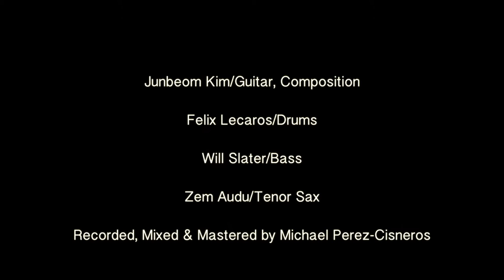[Teaser] KIm Junbeom (김준범) - Between The Door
Artist: KIm Junbeom
Album Title: Human Emotions
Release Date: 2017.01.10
Genre: Jazz

[Listen here]
Coming Soon

Human Emotions, Korean-born guitarist Junbeom Kim’s first studio work, features compositions directly inspired by the bandleader’s life experiences. The compositions presented here may be harmonically and rhythmically challenging, yet they remain emotionally rich and immediate, with beautiful singable melodies at the cores. Accompanied by Felix Lecaros on drums, Will Slater on bass, and Zem Audu on tenor saxophone, Kim demonstrates not only fluent and conversant virtuosity, but also a personal sound that seeks to capture the inner passion.

재즈 기타리스트 김준범의 첫 정규 앨범, Human Emotions는 그가 일상생활에서 느낀 소소한 감정들을 모아 만든 앨범이다. 앨범의 모든 곡은 자작곡으로, 그가 삶에서 느낀 감정에서 비롯되었다. 먼저 세 곡은 그가 만나왔던 사람들에게 영감을 받은 곡인데, Blues for Charlie, Song for Paul Bollenback 그리고 Bittersweet Espresso Con Panna가 그러하다. Without Freedom은 통제할 수 없는 상황에서의 무기력을, Between the Door는 한 시기가 끝나고 다른 시기가 시작될 때의 기대감과 두려움을, Then Spring has Come은 힘든 시기가 끝나갈 무렵의 어렴풋이 보이는 희망을 노래했다.

끝으로 A Dead Tree on a Winter Day는 황량한 벌판에서 오는 쓸쓸함과 봄에 대한 기대감을 노래했으며, The Same Question as You Ask Now에서는 그가 가졌던 선생님과의 익살스러운 경험에 대해서 이야기한다. “음악을 통해 삶을 노래하고 싶다”고 말하는 김준범 본인다운 앨범이 아닐까 하는 생각이 든다. 김준범 스스로가 이번 앨범에 대해서 “제 음악적인 삶의 제1막의 결과물”이라고 말한다. 공부를 끝마치고 돌아와 한국에서 막 활동을 시작하며 내놓은 첫 리더 작이기 때문이다. 이 앨범에서 가장 먼저 만들어진 곡은 2009년 무렵이고(Blues For Charlie) 가장 최근 곡은 2015년이라고 한다(Song for Paul Bollenback). 오랜 기간 차곡차곡 쌓아온 그의 제1막의 결과물이 어떠할지 기대해보자.

Junbeom Kim-Guitar
Felix Lecaros-Drums
Will Slater-Bass
Zem Audu-T.Saxophone